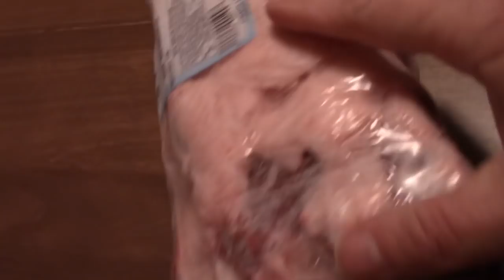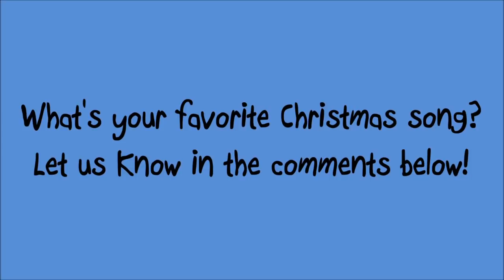An Awesome Surprise | Our Hens Are Still Laying | Vlogmas Day 20 2018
I had an appointment and afterward did some shopping, so I was gone for most of the afternoon.  When I got home, I was surprised...

Artwork in our intro by Elf Lords Journeys.

We also have an amazon store front with products we recommend and use.

If you prefer to support us directly, you can send Paypal

Thank you for joining us on our journey and believing in us.
Several years ago our family moved back to a small homestead that's been in our family  for many years. Our goal is to become as self sufficient as possible and get back to a simpler lifestyle. As we build our homestead, we're trying to fix up and use as much as we can from what my grandparents and great grandparents built.

We hope you'll enjoy following our journey as we work towards building our little homestead. We'll share videos on everything from caring for and raising animals, gardening, mistakes we've made and lessons learned, how-to tips, and what our day to day life is like.